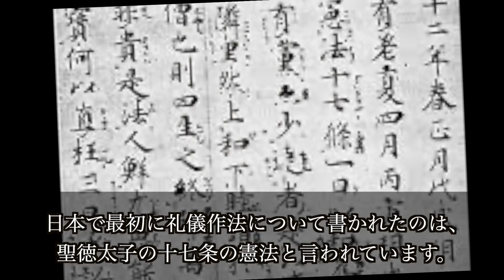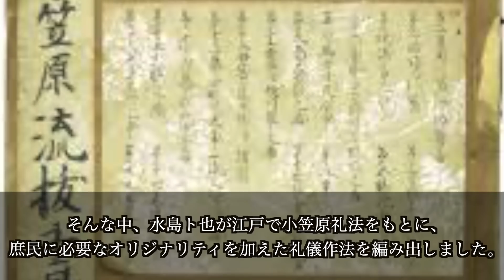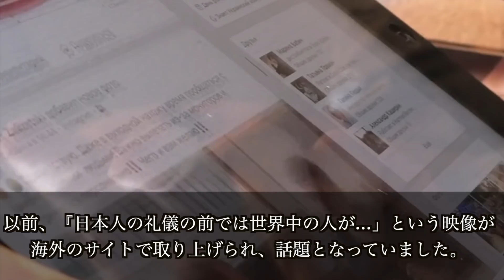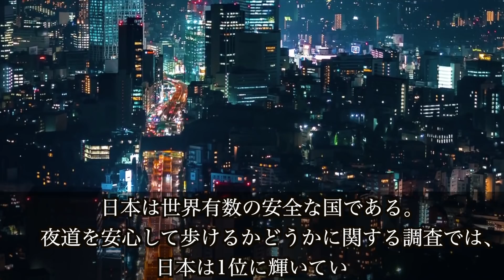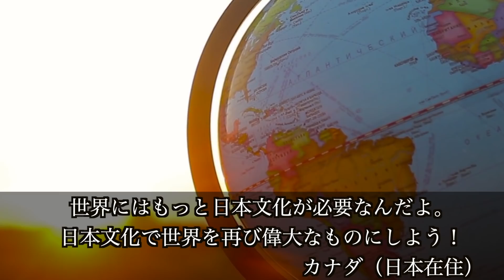衝撃!!海外で日本の国民性を示すある文化が注目され話題に!!自国との違いに外国人も興味津々!!【海外の反応】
参考映像元

こちらから！

【おすすめ】
ある日本特有の体験をした外国人が自国との違いに驚き、感動!?【海外の反応】

『こんな光景、うちの国では...』ある体験に日本人の誠実さを見た外国人たち!!【海外の反応】